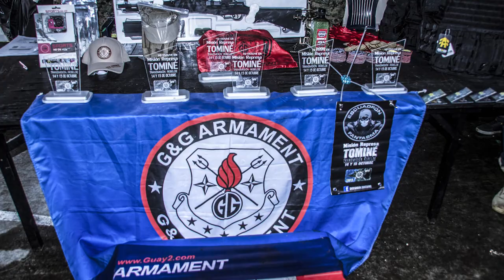AIRSOFT COLOMBIA | REPRESA TOMINÉ: TRANSMISIÓN REBELDE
Buen día operators, con ustedes el video del evento REPRESA TOMINÉ: Transmisión Rebelde. En el cual tuvimos la oportunidad de compartir con Macnell de Toy Soldiers. Una de las mejores cosas de asistir a éstos eventos de airsoft, además de poder compartir con buenos amigos, es disfrutar del viaje, así que se encontrarán con un par de imágenes.

Evento de Airsoft Colombia
CAM SJ4000
REPLICA: MP5 - G&G TGM Q6 ADVANCE